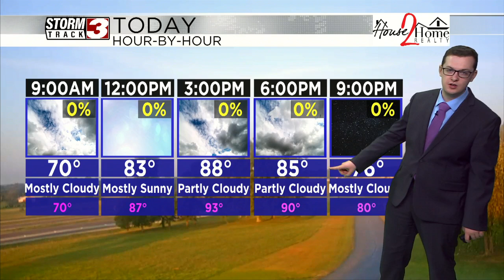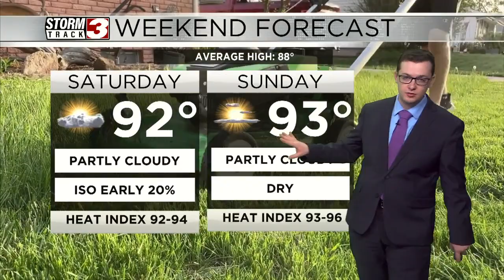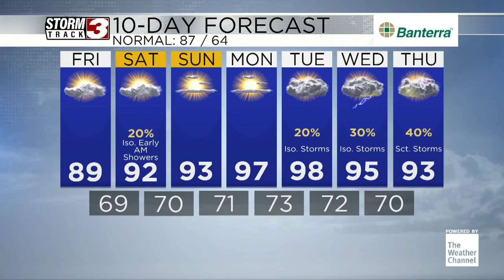Summer temperatures are on the return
Morning forecast August 23rd, 2024